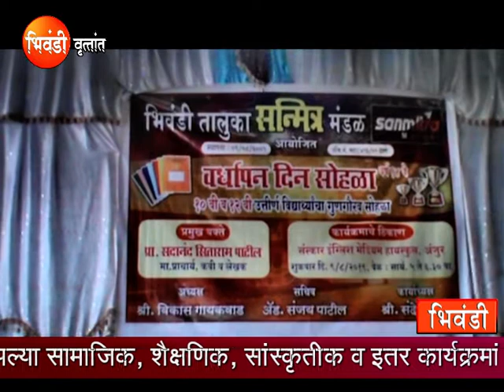SANMITRA MANDAL BHIWANDI 10 AUG 2019